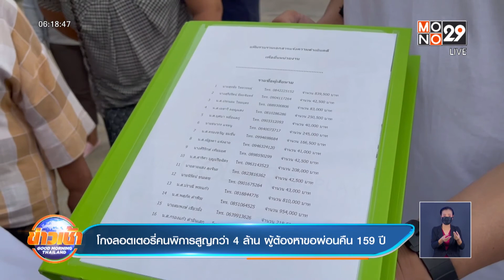โกงลอตเตอรี่คนพิการสูญกว่า 4 ล้าน ผู้ต้องหาขอผ่อนคืน 159 ปีl Goodmorning Thailand l 11 พ.ย.64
แม่ค้าหวย-คนพิการ รวมตัวร้องตำรวจถูกโกงซื้อลอตเตอรี่  สูญเงินฟรีกว่า 4 ล้าน แต่นายหน้าสารภาพผิด ขอผ่อนคืนเดือนละ 500 บาท ผู้เสียหายเผยหากยอมให้ผ่อนต้องรอนานถึง 159 ปี